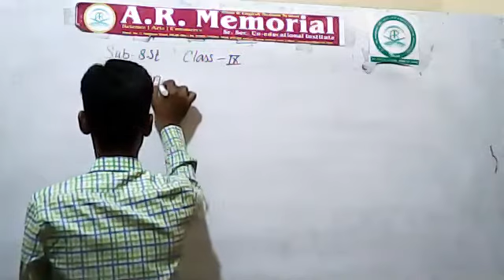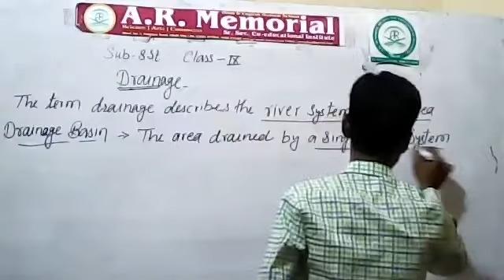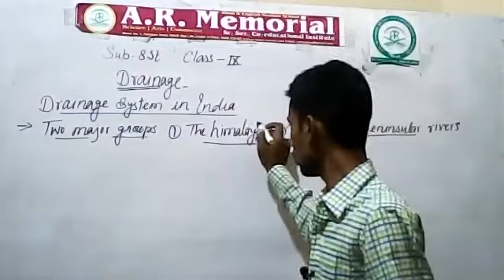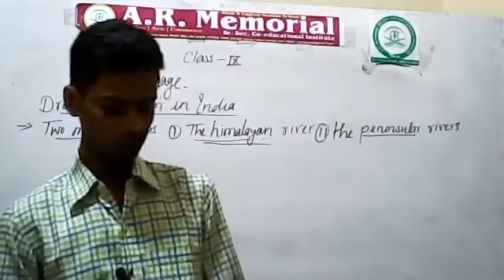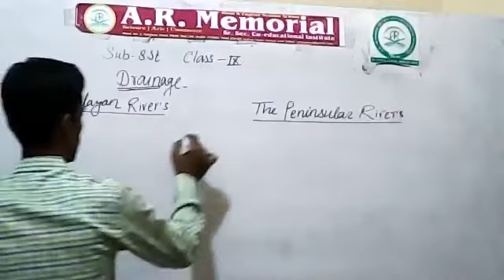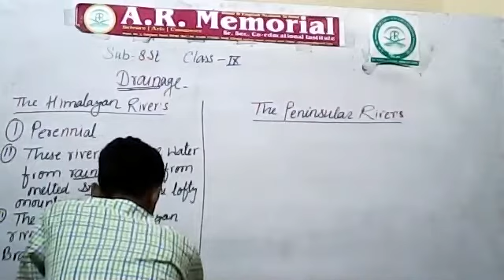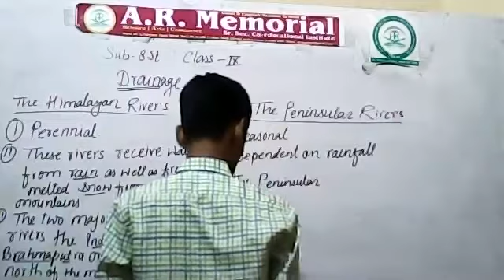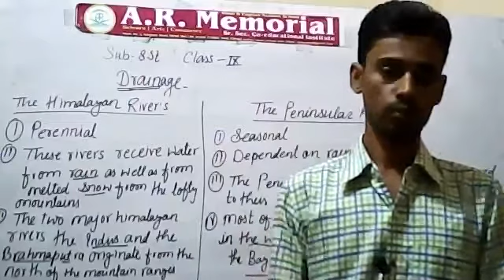S.S.T Classes by Dinesh Sir 9th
ARMS ONLINE CLASES